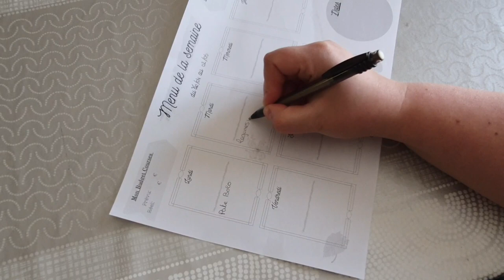RETOUR DE COURSES #7 ALDI // MENU DE LA SEMAINE // PETIT BUDGET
Bienvenue

Nous avons une petite chienne Lookie 5 ans, véritable mascotte de ma chaîne.

J'ai créé m'a chaîne Youtube en février 2020 pour vous partager mon quotidien, ménage, cuisine, organisation, gestion budgétaire, astuces etc...

J'espère que mes vidéos pourront t'aider et te plaire

N'hésite pas à lire le reste de ma barre d'informations tu y trouvera sûrement les réponses à tes questions 😉

Mes vêtements viennent principalement de BREAL et SHEIN

Ma boutique en ligne:

30J AMAZON PRIME GRATUIT:

30J AMAZON MUSIC PRIME GRATUIT:

30J AUDIBLE LIVRE GRATUIT

TIRELIRE ÉLECTRONIQUE:

CUISINE:
MIXEUR MULTIFONCTION

TAPIS PROTECTION FOUR:

PLAQUE PROTECTION:

TROLLEY MÉNAGER (CHARIOT):

CAMERA SURVEILLANCE:

MICRO FIBRE SPÉCIAL VITRE: